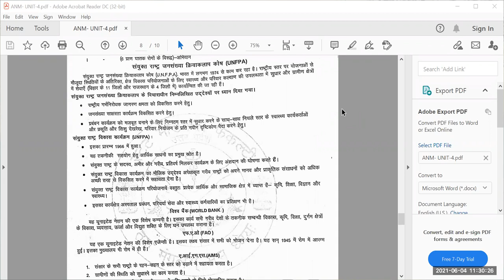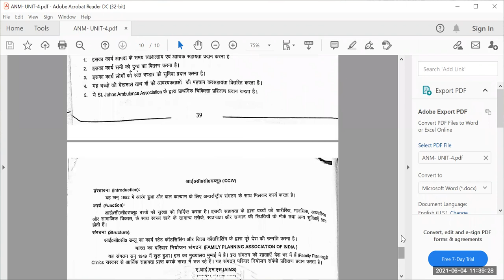CLASS- ANM 1ST YR. | Metro College of Nursing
TOPIC-  UNFPA, WORLD BANK, FAO, DANIDA, AIMS, EUROPEAN COMMISSION, INTERNATIONAL RED CROSS, USAID, UNESCO

INTRODUCTION- These are International Health agencies which are working for various causes.